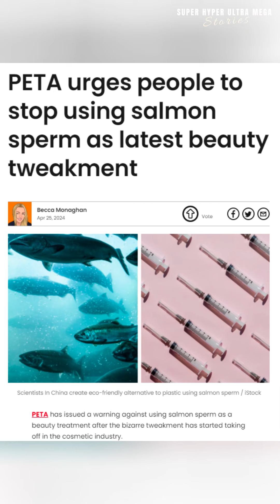Salmon Sperm Injection Beauty Trend: Controversy and Claims Explained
the controversial trend of Salmon sperm injections for beauty enhancement. From Jennifer Aniston's revelation to the monetization attempts by Western cosmetic doctors, learn about the purported benefits and the skepticism surrounding this unconventional treatment. Is it a breakthrough or a gimmick? Watch to uncover the facts and opinions surrounding this intriguing beauty phenomenon.